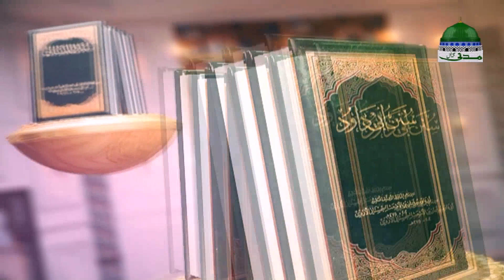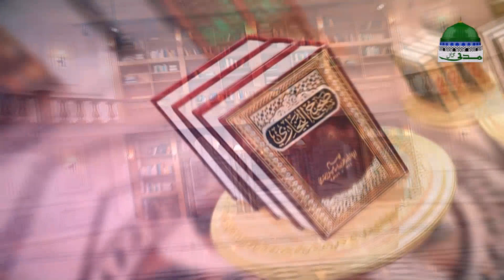Madani Muzakra Ep 1570 | رمضان مدنی مذاکرہ | Ramadan Special | After Taraweeh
🔊 ABOUT:
☪ Dekhiye Ramzan ul Mubarak ke khusoosi Madani Muzakray yakum Ramzan se chand raat tak

☪ Ye Madani Muzakra 21 May 2019 (16 Ramadan Ul Mubarak 1440) ko baad Namaz e Taraweeh hua

🔊 EPISODE ☪ Is Madani Muzakray Ka Ep# 1570

🔊 SPEAKER:
☪ Ameer e Ahle Sunnat Maulana Ilyas Qadri apne munfarid andaz main

☪ Ramzan Kay Madani Muzakron main shirkat kar ke ham apna Ramzan sharai ahkamat ki roshni main guzar sakte hain

☪ Aur is babarkat mahinay ka mukammal ahteram kar ke sara saal deen o dunya ki bhalaiyan hasil sakte hain

●▬▬▬▬▬▬ஜ۩۞۩ஜ▬▬▬▬▬▬●